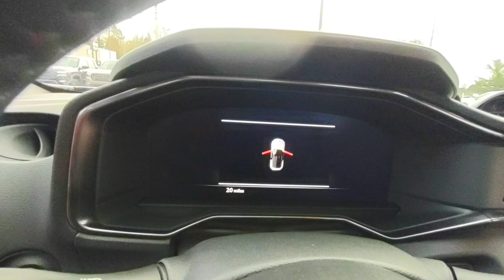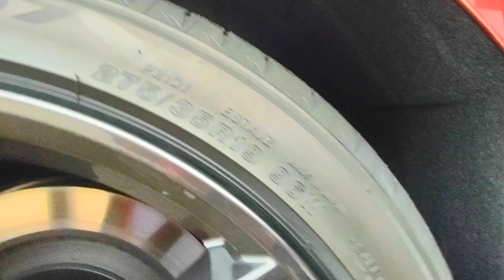1ST Look at The All New 2023 Nissan Z Performance A/T Rosewood metallic Twin Turbo 3.0L V6 Full Tour